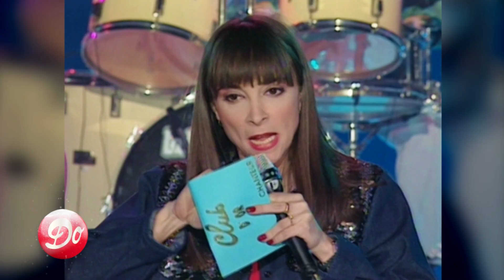Club Dorothée : Patrick Bruel remporte un Club d'Or (1992)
Février 1992 : Patrick Bruel est désigné "meilleur chanteur" par le public du Club Dorothée. Il reçoit un Club d'Or, devant Bernard Minet et Roch Voisine. Un extrait de "Qui a le droit" est diffusé.

Extrait du Club Dorothée du 5 février 1992
Réal. : Georges Barrier